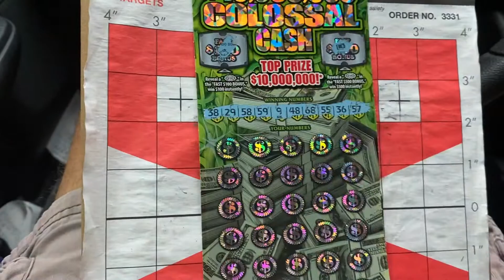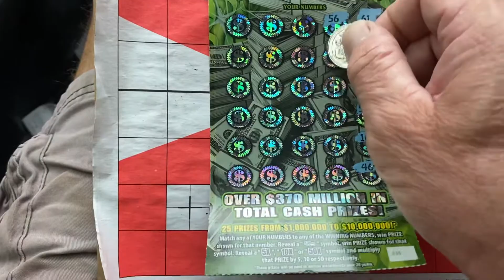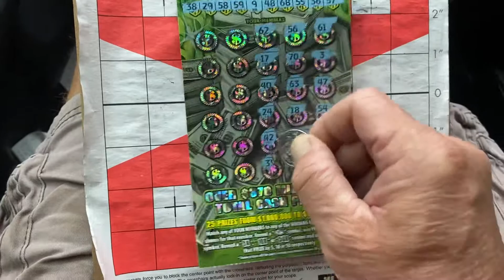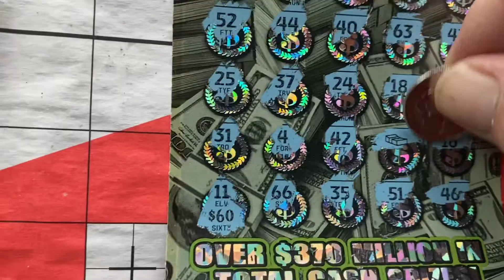Cashed In And Got A Colossal